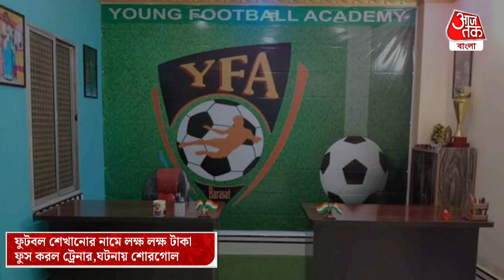ফুটবল শেখানোর নামে লক্ষ লক্ষ টাকা ফুস করল ট্রেনার, ঘটনা জানজানি হতেই শোরগোল | Barasat Football Scam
প্রতারণায় নতুন হাতিয়ার। ফুটবল একাডেমির নামে প্রায় এক বছর ধরে বিভিন্ন নাম বদলে চলল প্রতারণা। বড় বড় ফুটবল ক্লাবে সুযোগ করিয়ে দেওয়ার নাম করে প্রতারণার অভিযোগ উঠল। লক্ষ লক্ষ টাকা তুলেছে এই ভুয়ো সংস্থা এমনটাই খবর। কারোর কাছে,৩০ হাজার ৪০ হাজার আবার কারোর কাছ থেকে ৭০-৭৫ হাজার থেকে লাখ টাকা ছাড়িয়ে গেছে। তারপরই আচমকা বেপাত্তা এই ভুয়ো একাডেমি। প্রতারিতদের দাবি, এই একাডেমির সাথে যুক্ত জর্জ টেলিগ্রাফের প্রাক্তন কোচ জগদীশ, এছাড়াও এই ভুয়ো একাডেমি মাথায় ছিলেন ভিকি হাজরা। তিনি এই ফুটবল একাডেমির ডিরেক্টর ছিলেন,তার স্ত্রীও ছিলেন বলে অভিযোগ করে প্রতারিত একদল ট্রেনি ফুটবলার। প্রকাশ্যে একাডেমির সাথে ফোনের কথোপকথনের ভিডিও।